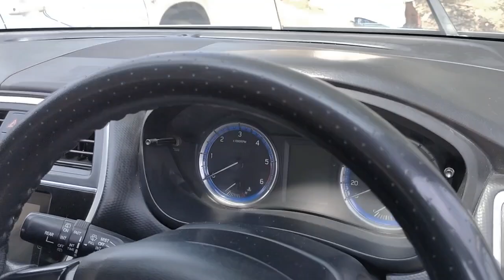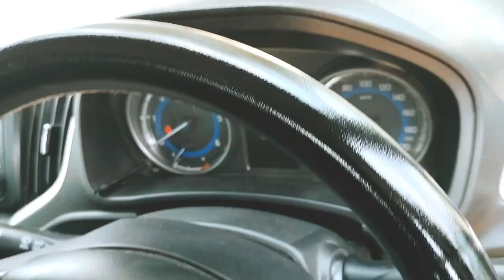Narwana ka sabse bada car bazar | old cars in Haryana |Aman car bazar Narwana| used cars in Haryana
brzza car second hand
balino second hand cars
alto second hand cars

Address:-  Aman car bazar near Harial chowk hissar road Narwana (jind)